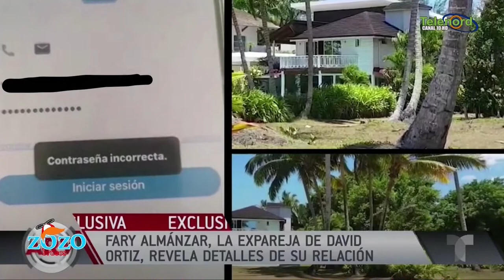A la ex de David Ortiz no le interesa nada que no sea hundirlo